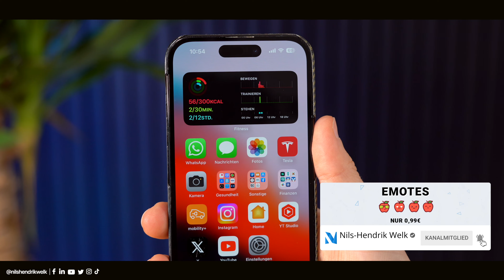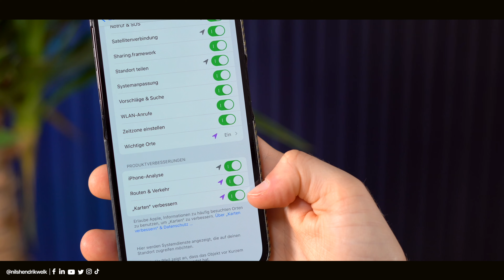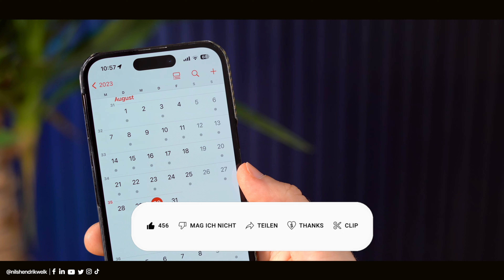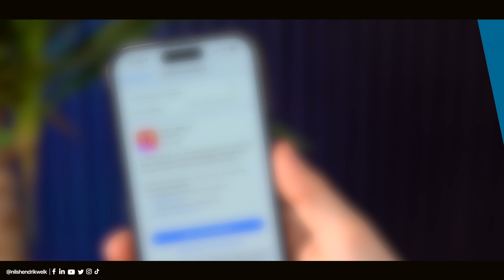iOS 17 Beta 8 - Was ist neu? (RELEASE am 18. September?) | Nils-Hendrik Welk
Apple hat mit iOS 17 Beta 8 vermutlich die letzte iOS 17 Beta veröffentlicht. Neben Fehlerbehebungen hat Apple auch einige Einstellungen in der Beta zurückgesetzt. Alles wichtige jetzt im Video!

⏱ Timestamps:
00:00​​​​​​​ - Begrüßung der besten Community auf Youtube😅
00:30 - Intro
00:37 - Fehlerbehebungen
01:04 - Einstellungen zurückgesetzt
01:49 - Wann erscheint iOS 17 für alle?
02:50 - Fazit & Ende